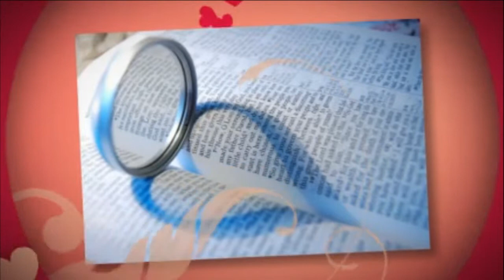Have I Told You Lately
This video was made for week two of the Live Like You Were Dying campaign at our church. The week's theme is Speak Sweetly. Rod Stewart's "Have I Told You Lately" is one of the suggested songs for special music.